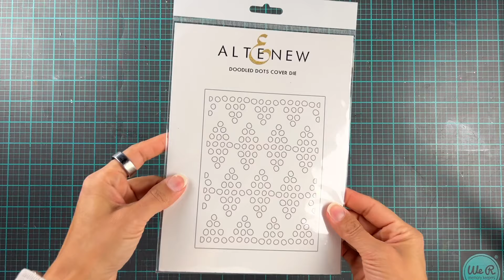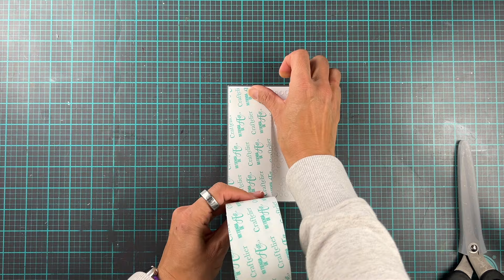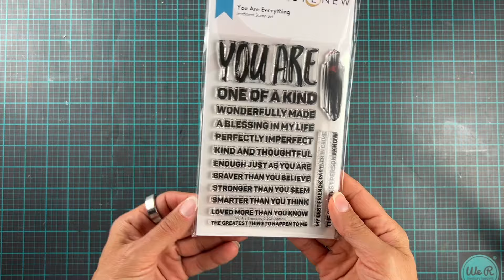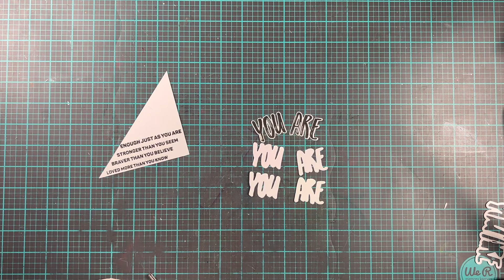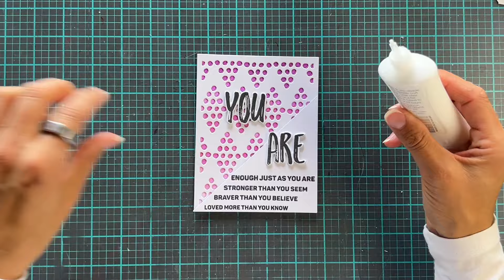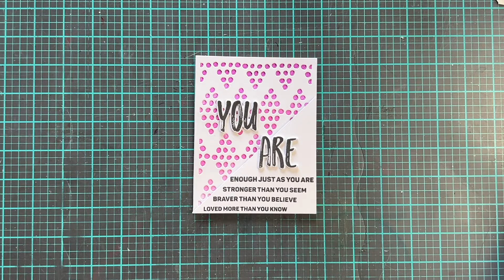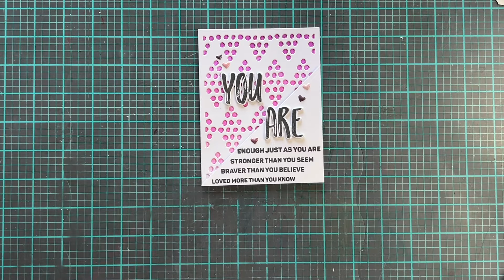How many layers are too many?? Altenew Diecutting Fun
I'm late sharing this video, this was my second blog and video for Altenew, and we are again going for a layer-istic look aka lots of layers and details. It's my thing, after all.